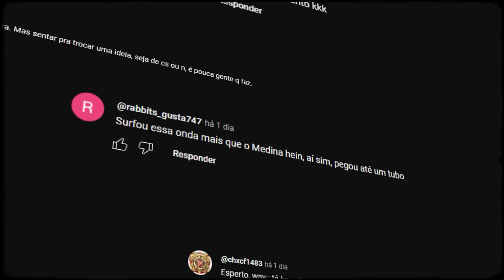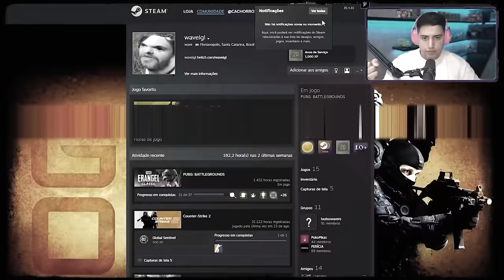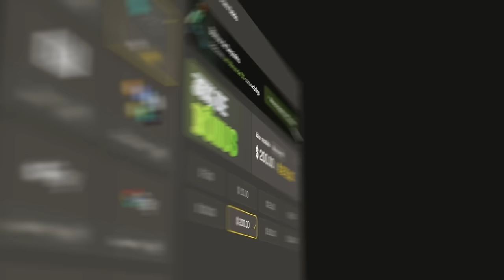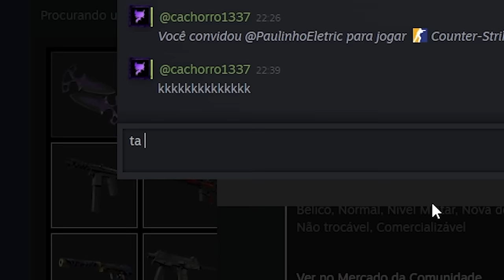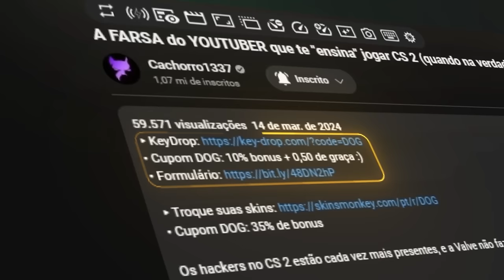virei ALUNO do WAVE IGL e OBEDECI TODAS SUAS CALLS no CS 2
Resolvi minha treta com o WaveIGL, e jogamos nossa primeira partida competitiva de CS 2 juntos pela primeira vez!